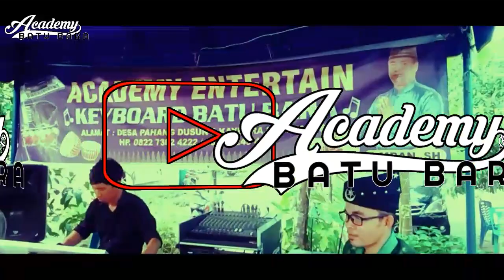SELASEH | LAMA TAK JUMPA | DUDUK TERMENUNG /RAHMAN,FIKA NURY,ILHAM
Kibot melayu Batu bara live simpang dolok 8 januari 2022